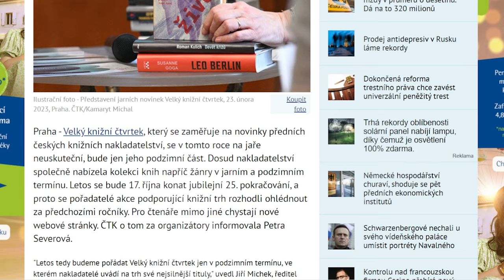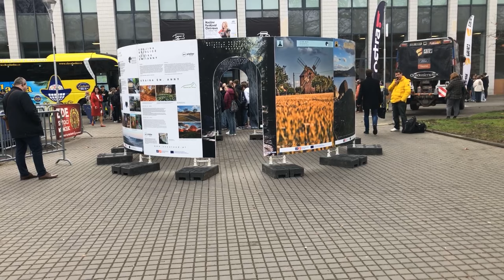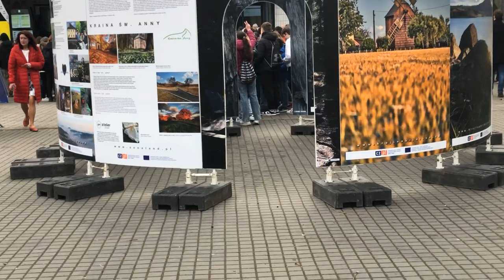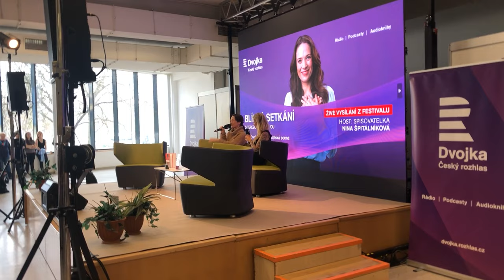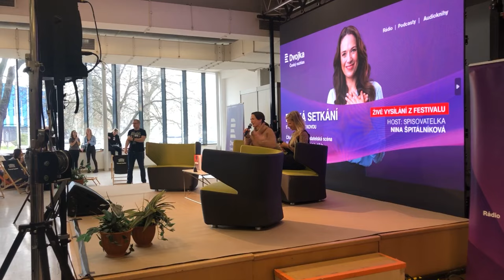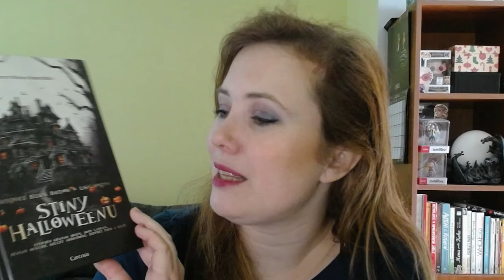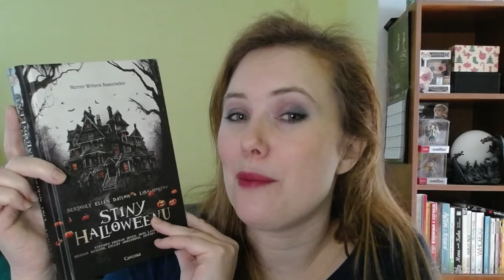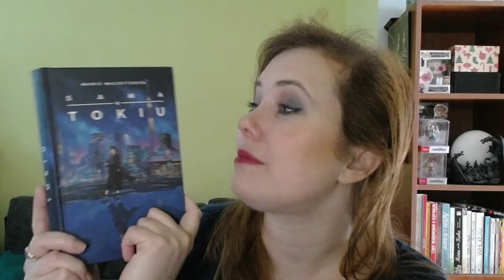Knižní banket | Březen 2024 | Vlog z výletu na ostravský Knižní festival & co jsem si přivezla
Krátce po natočení minulého videa na mě vyskočila zpráva, že Velký knižní čtvrtek letos na jaře nebude, pouze na podzim, ale o to větší, jubilejní a snad i víc prestižní. Březnové video jsem proto věnovala svému výletu do Ostravy na Knižní festival, jehož hlavní tváří byla Nina Špitálníková.

Které podpisy a nové knihy jsem během své krátké návštěvy ulovila?

00:00 VKČ nebude
00:41 Ostrava
03:07 Blízká setkání s Ninou Špitálníkovou
05:15 Young adult autoři od fantasy po romantiku
06:00 Nové úlovky
08:54 Co bude příště